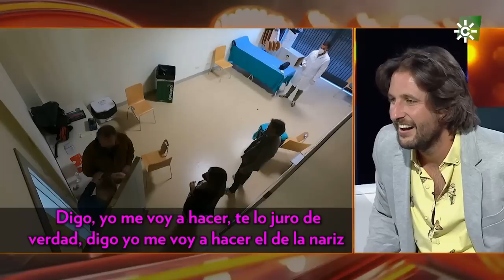El SHOW de Bertín | Cámara oculta: ¿Que me va a meter el palito del test por dónde?